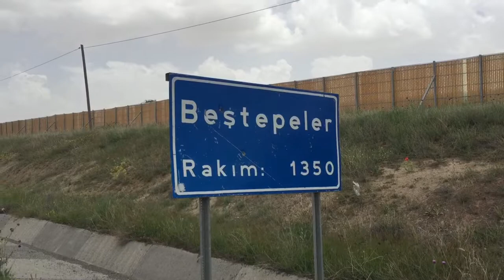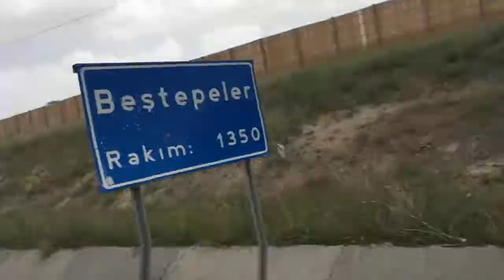Part 78 - Another day on the road - World Cycle Tour - 2018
Sunday 27th May.

After leaving a great wild camping spot, just another day on the road as we head towards Sivas. We should hopefully arrive in Sivas tomorrow.